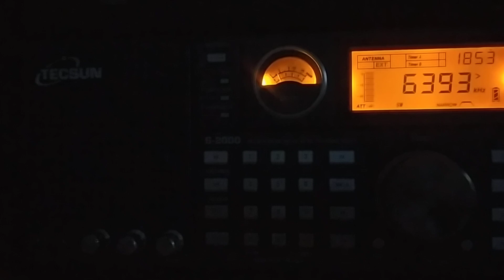Radio Joey (Netherlands), 6392, 2024.07.20, 18.51 UTC